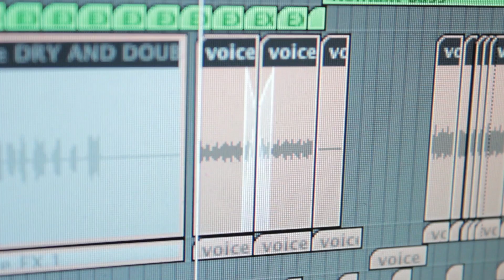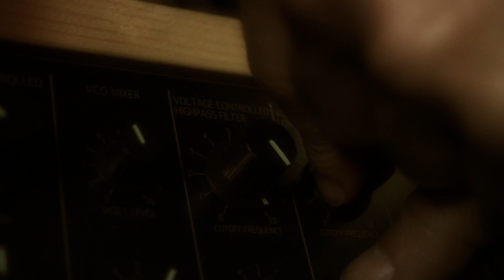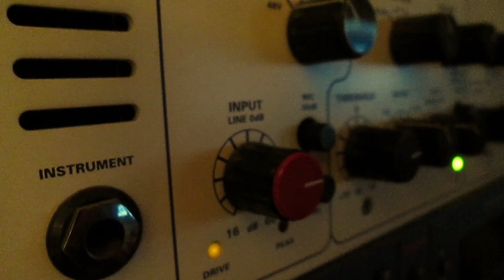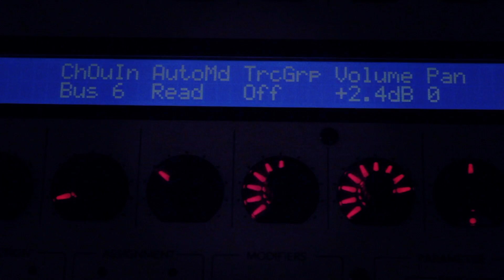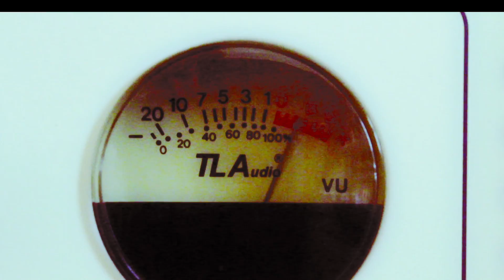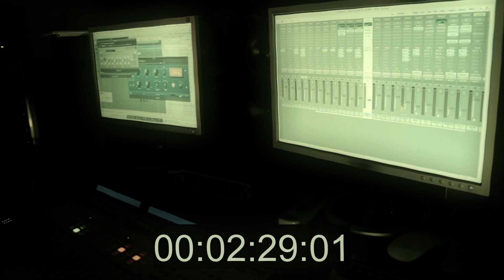Dr. Speaker Blower (feat. Mc Tresh) - Acoustic Levitation (FREE) Official Video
Dr. Speaker Blower (feat. Mc Tresh) - Acoustic Levitation
3rd track of the Speaker Blower Records Free EP "Lost & Found".